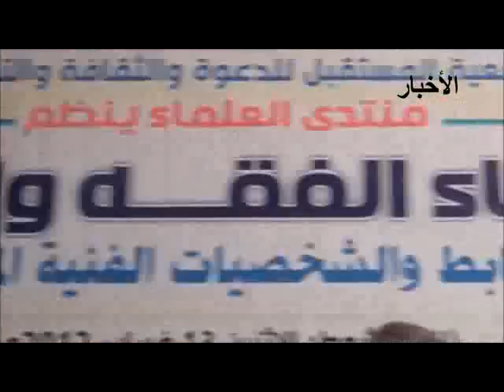موريتانيا: فقهاء وفنانون يناقشون أدوارهم الإصلاحية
الأخبار (نواكشوط) -- ناقش عدد من الفقهاء والفنانين تنسيق أدوارهم الإصلاحية، معتبرين أن المجتمع يواجه مخاطر حقيقية تتطلب تنسيق الدور وتوحيد الجهود لمواجهتها، مؤكدين أن الماضي الموريتاني يثبت أن جهود العلماء والفنانين في موريتانيا كانت متوحدة.